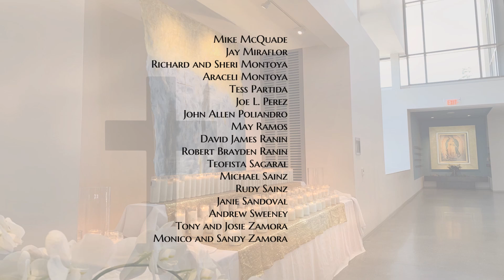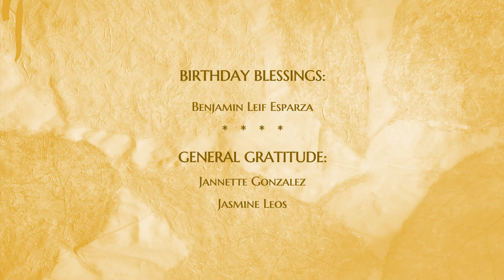E Book of the Sick, Week of December 3, 2023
E-Book of the Sick/E- Libro de los enfermos
Gratitude Prayers/Oraciones de Gratitud
Week of December 3, 2023/Semana del 3 de diciembre 2023